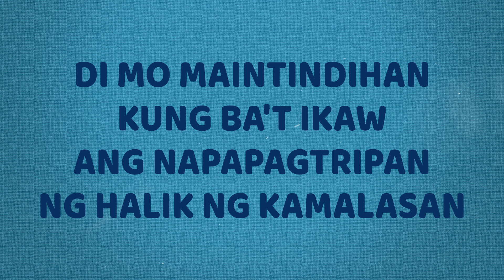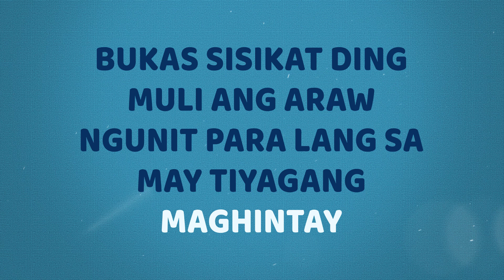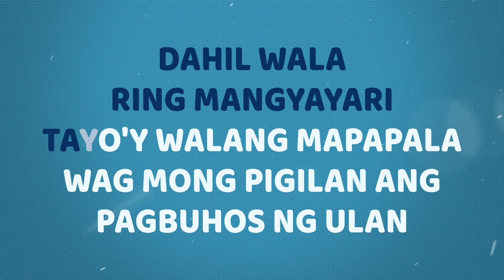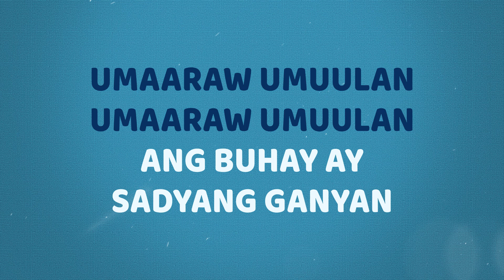Umaaraw, Umuulan by Rivermaya (Karaoke Version)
SingAlong with Rivermaya with their track “Umaaraw, Umuulan”